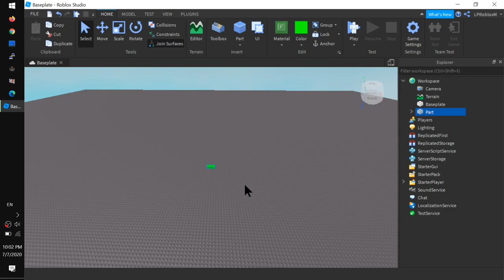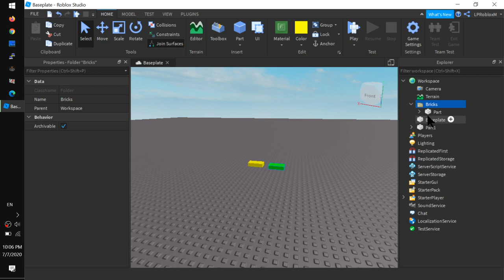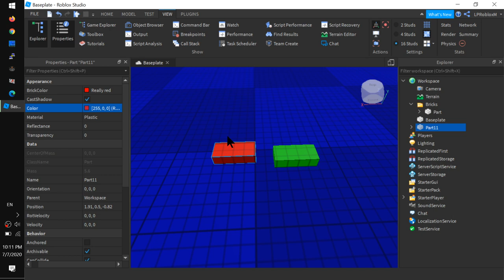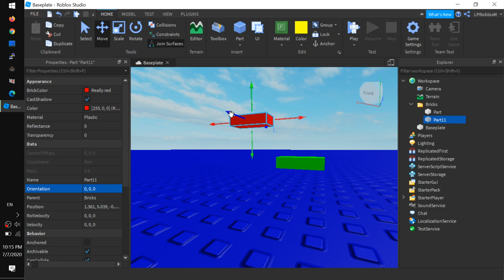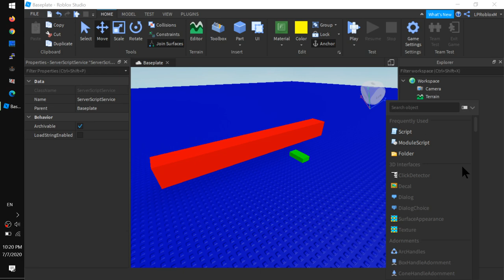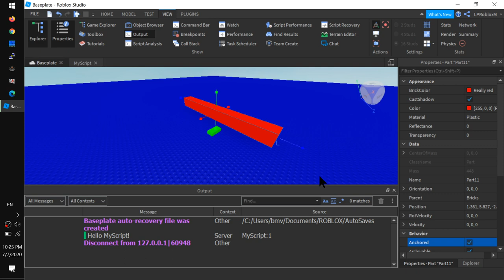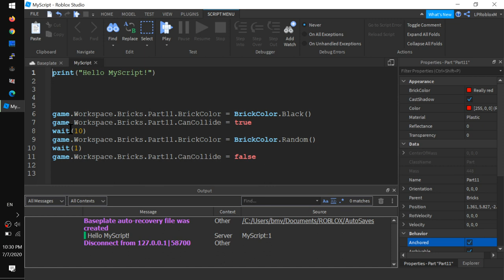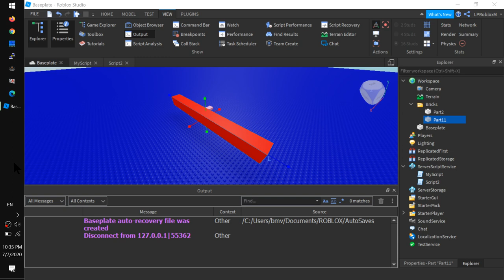3. Как написать свой скрипт в Роблокс Студио 2020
- Из чего состоит игра в Роблоксе?
- Объекты и их
- Пишем первый
- Сразу пишем второй
Домашка очень простая. Без нее не смотрите следующий урок.